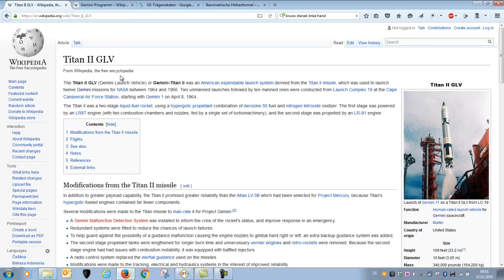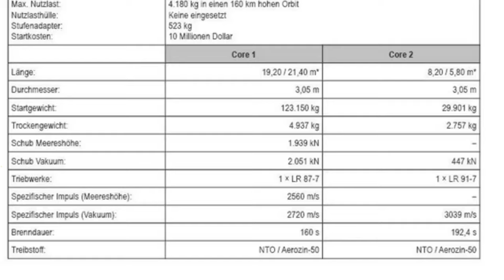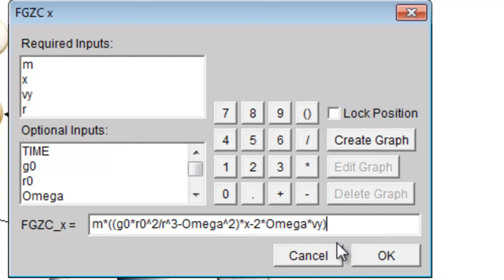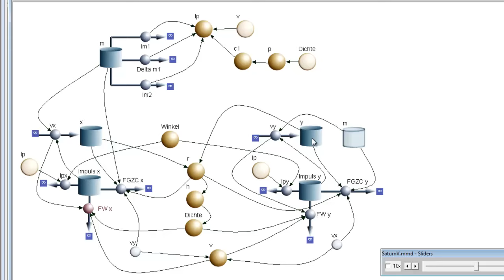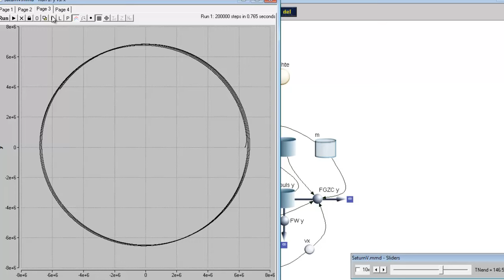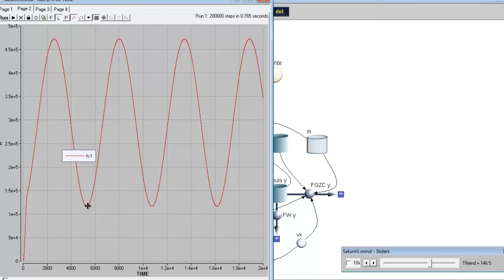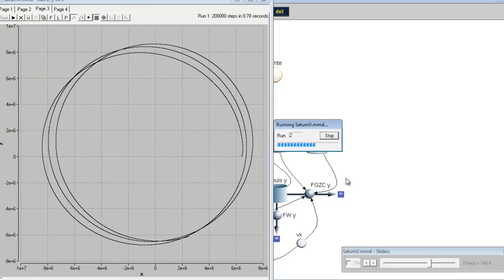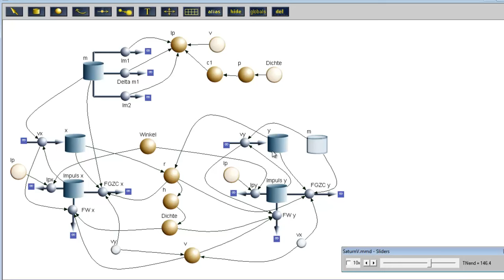Start einer Rakete simulieren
Ein systemdynamisches Modell zum Start einer Titan II Gemini Launch Vehicle. Dieses einfache Modell basiert auf den grundlegenden physikalischen Prinzipien der Raumfaht und zeigt die Sensitivität solcher Missionen. Bestens geeignet für den Physikunterricht an Gymnasien und Fachhochschulen.